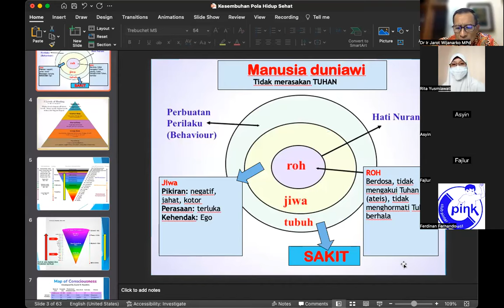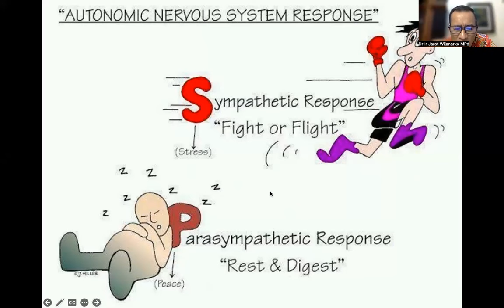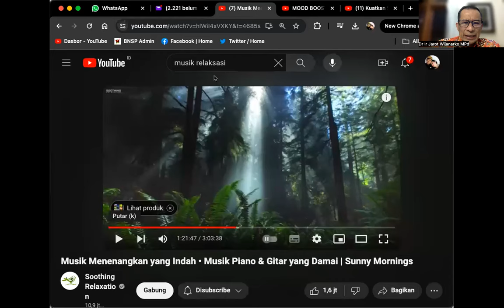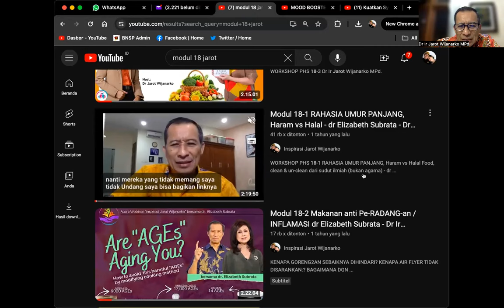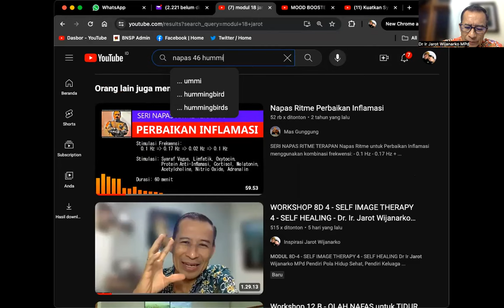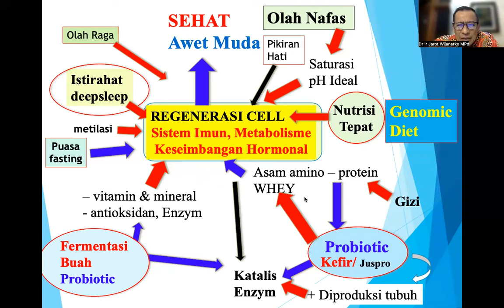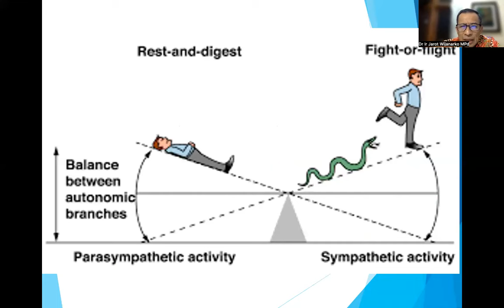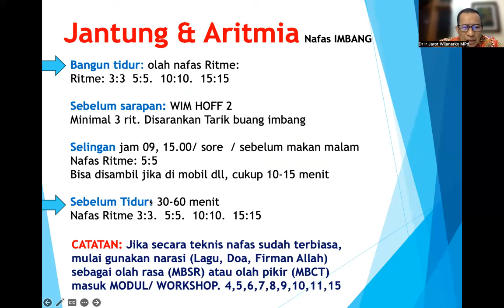POLA HIDUP SEHAT KELAS HOLISTIK 2 - Dr. Ir. Jarot Wijanarko M.Pd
POLA HIDUP SEHAT KELAS HOLISTIK 2 - Dr Ir Jarot Wijanarko MPd